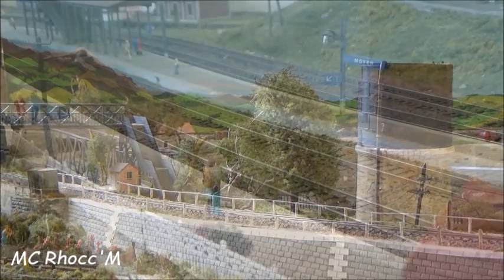Haut le pied 7 !